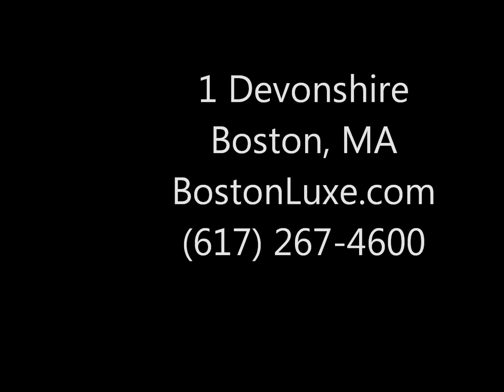Boston Condominiums for sale 1 Devonshire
Boston Condos for sale. Boston Condos for rent. Boston Apartment Rentals.
Boston Luxe
218 Newbury St.